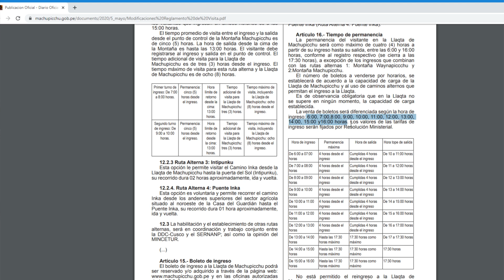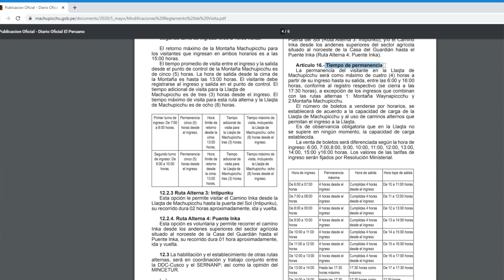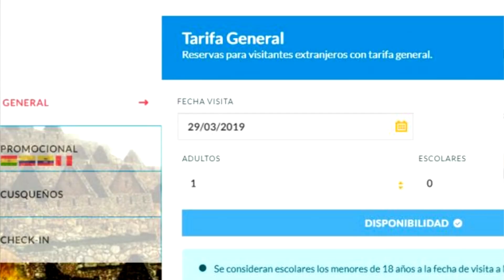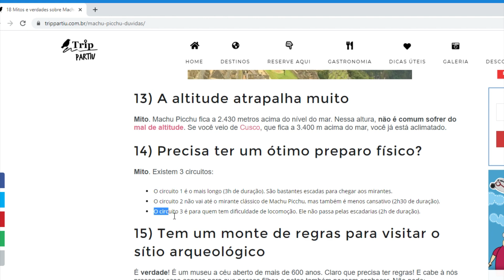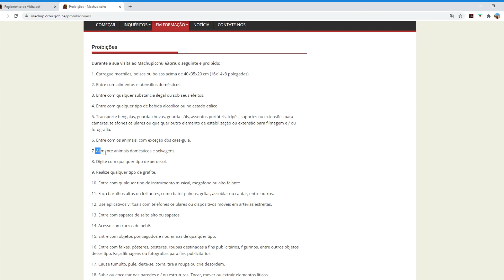17 DÚVIDAS DE MACHU PICCHU PERU - TUDO QUE VOCÊ PRECISA SABER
Vai viajar para Machu Picchu? Veja tudo que você precisa saber para sua viagem no Peru! As regras para visitação da cidade perdida dos incas mudaram bastante nos últimos anos. Tem hora marcada para entrar em Machu Picchu? Qual é o melhor horário para visitar Machu Picchu? Pode entrar só com RG? Quais são os circuitos? Tem meia entrada? Onde compra o ingresso? É obrigatório estar com um guia de turismo? É caro? Precisa ter um ótimo preparo físico? É proibido comer em Machu Picchu? É obrigatório ficar hospedado em Águas Calientes?